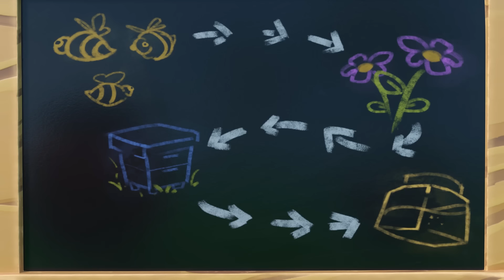💥 Premyera! Pomidor Do'ppi | Asalarilar | Bolalar uchun multfilm | 30-qism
Premyera! Yangi qism!
Pomidor Do'ppi bilan kayfiyatingizni ko'taring!

Pomidor Do'ppining bugungi kuni har doimgidan esda qolarli bo'ldi. U asalarilar bilan kichik muammoga duch kelgan bo'lsada, ularga ba'zi narsalarni o'rgatishga ulgurdi!